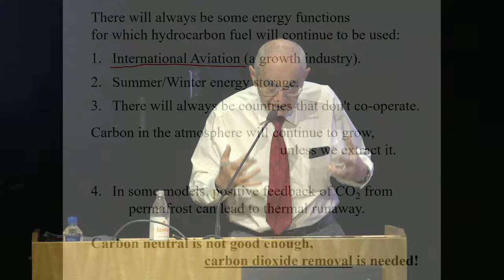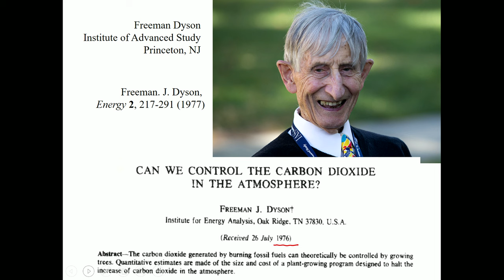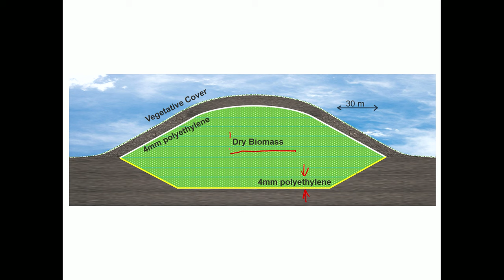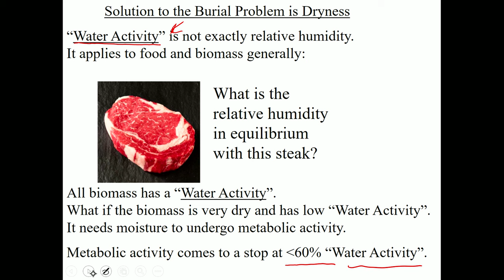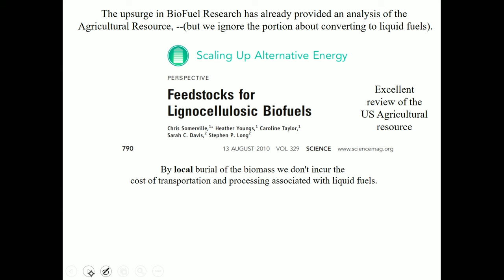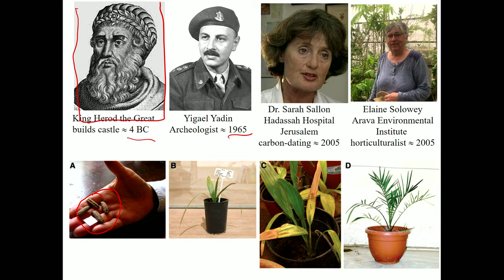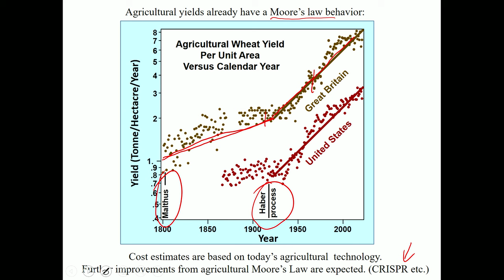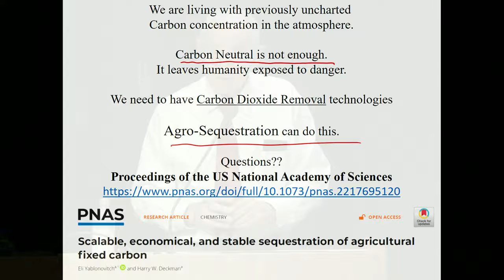Eli Yablonovitch: Carbon Dioxide Removal Technology to Solve the Climate Crisis - Qualcomm Institute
Watch renowned UC Berkeley Professor Eli Yablonovitch speak at the UC San Diego Qualcomm Institute (QI) as he makes the case for carbon negative technology to solve the climate crisis. Building on physicist Freeman Dyson’s suggestion, Yablonovitch proposes the burial of biomass as a scalable, safe and economical solution to capture and sequester CO2 from the atmosphere and reverse climate change. In addition to QI, the talk was hosted by Professor Shaya Fainman of UC San Diego Jacobs School of Engineering Electrical and Computer Engineering Department.